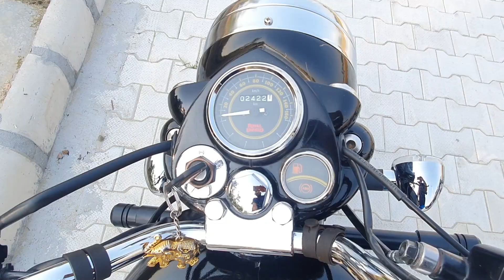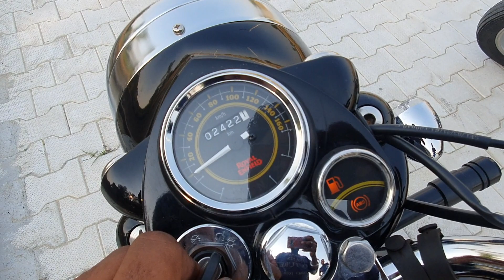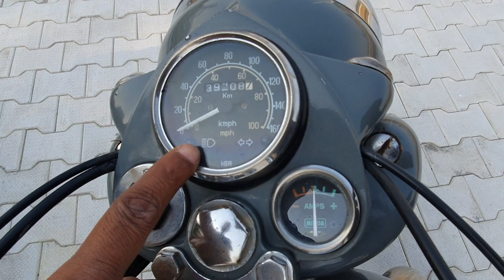Old Bullet | 350cc V/S 500cc | Camparesion between old and new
bullet